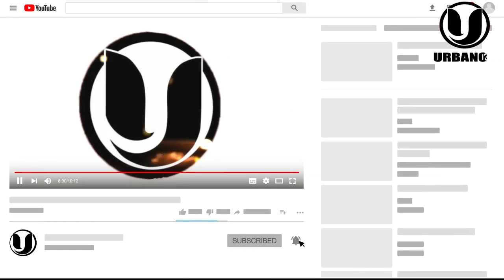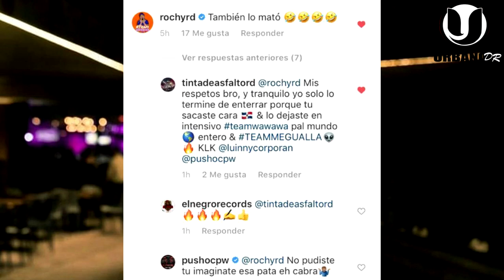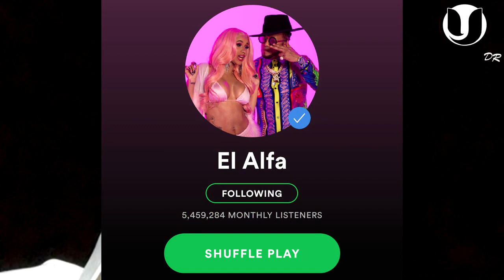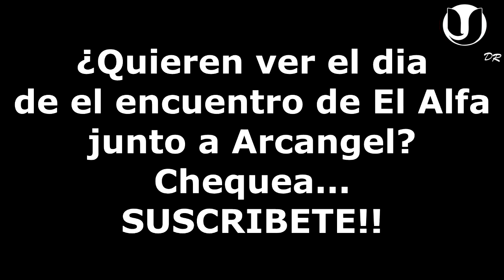¡UF! El Alfa Ayuda a Arcangel? / Mozart La Para y Liro Shaq y "Bye Bye 2.0" Tinta Pone Claro a Pusho